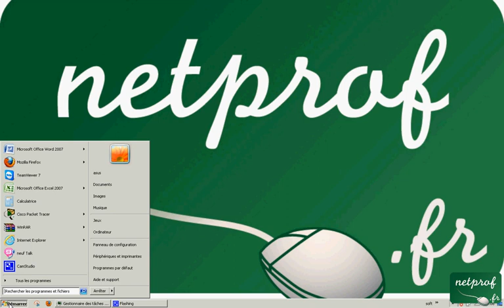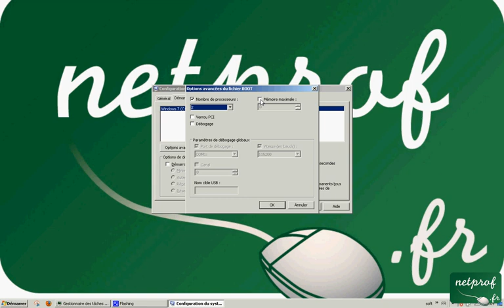Astuce-23 Comment optimiser son système selon la configuration de PC